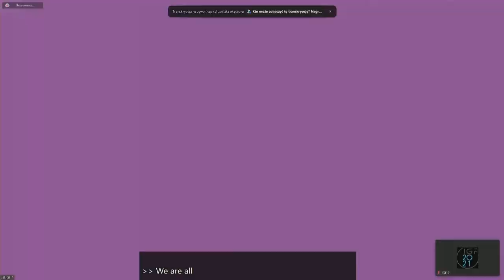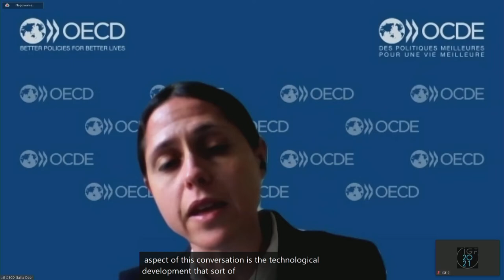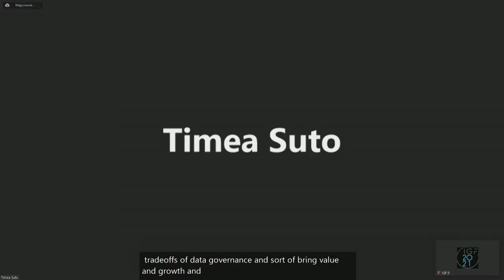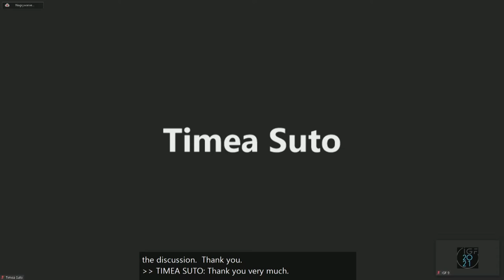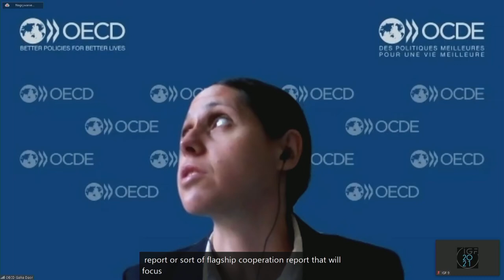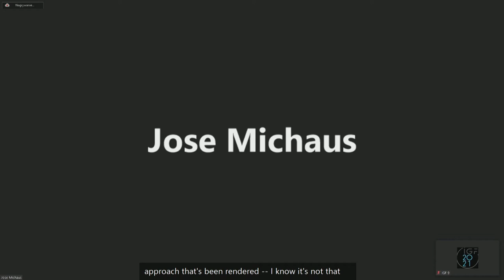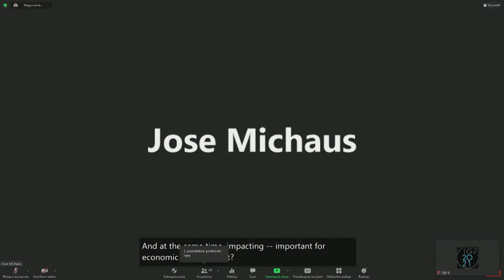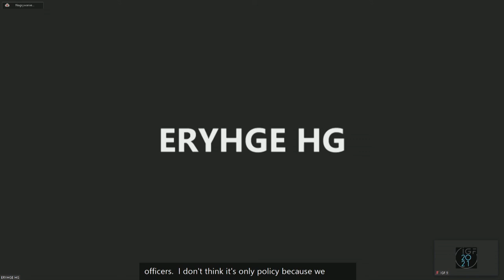IGF 2021 - Day 3 - Ballroom C - WS#80 Trustworthy data flows – what’s at stake and what is needed